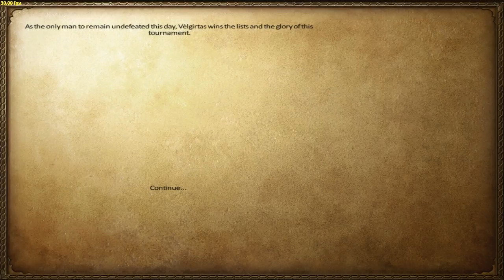El Larus Plays... M&B Warband: Anno Domini 1257 -8- Velgritàs il magnifico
Rispetto alle umiliazioni inaccettabili
Volete far crescere la Larusvutìon?
-Votate il video!
-Commentate e datemi consigli!
-Condividete questo video sui social network!